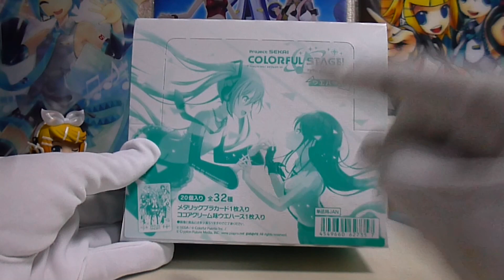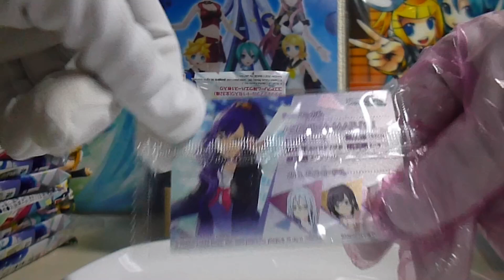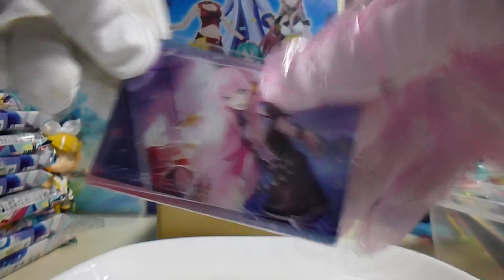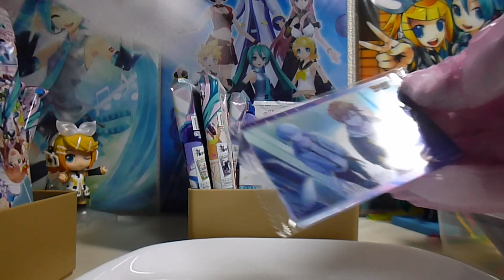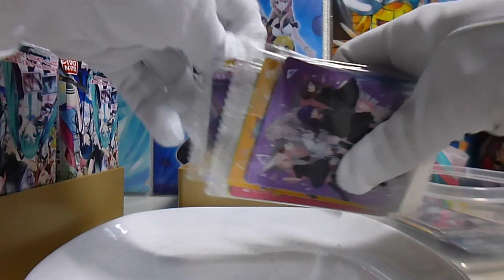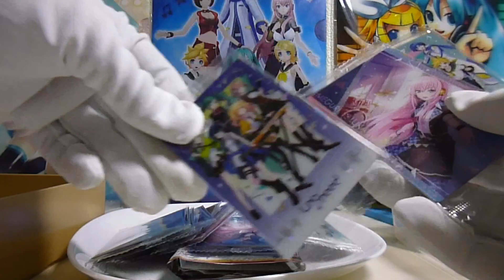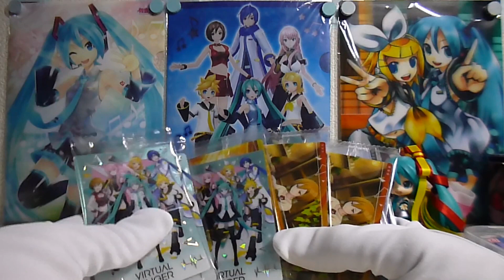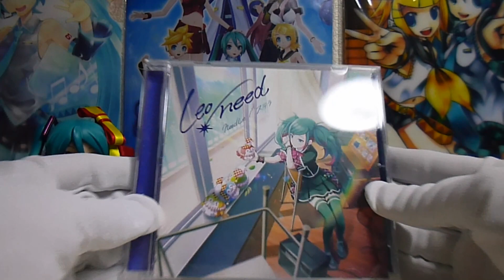プロジェクトセカイ カラフルステージ ウエハース 3箱開封！＆ぷちミクコーナー！ Leo needのCD届きました！